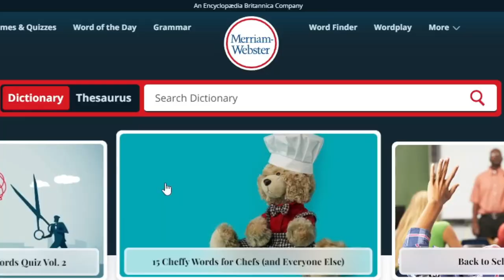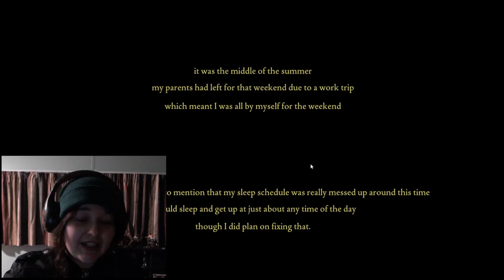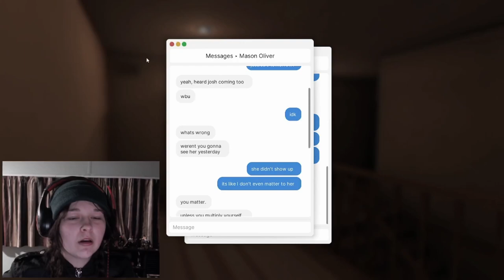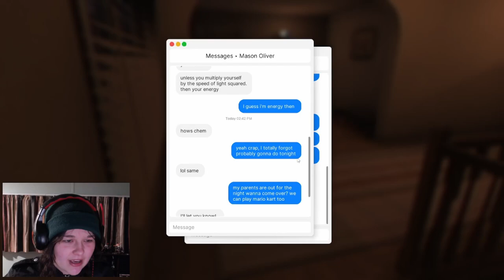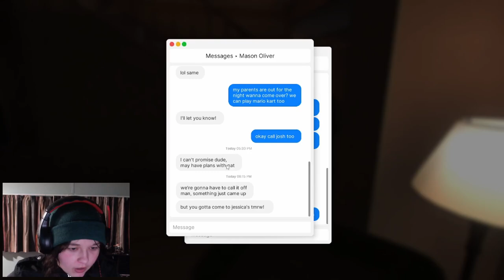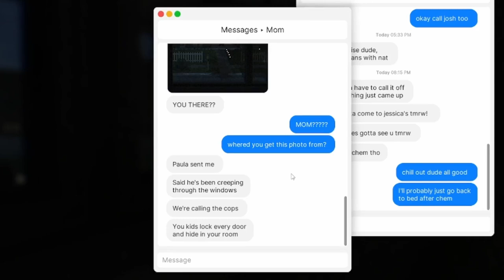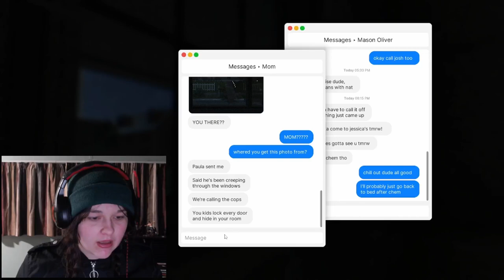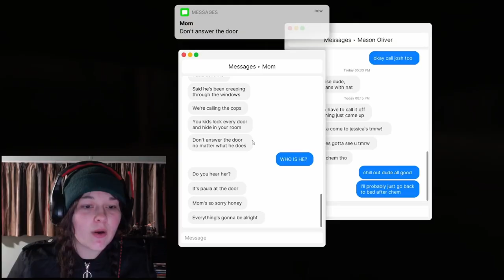He Won't Share My Lasagna - Fears To Fathom: Home Alone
With the parents away I'm home alone... At least that's what I thought...

"Fears to Fathom," is a collection of short horror games based on real-life events, made by indie game developer, Rayll. Today we're playing "Home Alone."

Editor: @LifesASkit